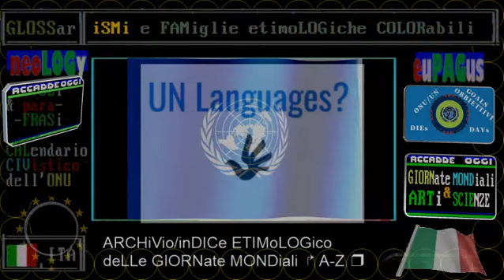europeismi TG1 giorno 27 GENNaio 2021, marcoleDì, crisi governo, Senato, nasce gruppo Europeisti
TITOLi TG1+TG2 giorno+sera 27 GENNaio 2021 MercoleDì + titoli incrociati con RAI STORIA OGGI e TELEVIDEO

SHOAH: 27 GENNAIO, GIORNO DELLA MEMORIA
"Per non dimenticare" l'Olocausto
MATTARELLA: "RICORDARE SHOAH E' DOVERE"
Giorno Memoria, cerimonia al Colle

▬▬▬▬▬▬▬▬▬▬▬ஜ۩۞۩ஜ▬▬▬▬▬▬▬▬▬▬▬▬▬▬
== sinOPSi ==
TITOLi incrociati
schema simile al televideo rai, categorie enumerate

27/01/2021
CRISI, PRIMO GIORNO DI CONSULTAZIONI
Da oggi fino a venerdì pomeriggio
I Presidenti Camere salgono al Colle
Al Senato nasce gruppo 'Europeisti'
Renzi:servono contenuti,no poltrone

26/01/2021 CONTE SI E'DIMESSO,DOMANI CONSULTAZIONI
Mattarella si riserva la decisione
M5S:"SEMPRE CON CONTE,E'UNICO COLLANTE"
C.destra salirà unito al Quirinale

25/01/2021 DOMANI CONTE AL COLLE PER DIMISSIONI
Berlusconi: Governo unità nazionale o il voto
Udc dice no: non saremo'responsabili

24/01/2021 GOVERNO GUARDA A SCOGLIO SU GIUSTIZIA
Tabacci: numeri incerti, Conte si dimetta

23/01/2021 GOVERNO CERCA MAGGIORANZA PIU'AMPIA
Tabacci chiede Conte-ter
M5s chiude ad aperture Italia Viva
"Si avvicinano elezioni anticipate"

🔵🔵🔵 PRIMO PIANO
❤️❤️❤️AMARCORDS della grande storia  TG1+TG2+TG3

§.110/🔵🔵🔵 SANITÀ

27/01/2021 Tasso di positività 05,2%
26/01/2021 Tasso di positività 04,1%
25/01/2021 Tasso di positività 06,0%
24/01/2021 Tasso di positività 05,3%
23/01/2021 Tasso di positività 04,6%
22/01/2021 Tasso di positività 05,1%
21/01/2021 Tasso di positività 05,2%

27/01/2021 RITARDI VACCINI, UE ATTACCA ASTRAZENECA
E chiede: "Pubblichi il contratto"

21/01/2021 PFIZER RASSICURA SU CONSEGNA VACCINI
Ritardi colmati entro metà febbraio

§.130/🔵🔵🔵 ECONOMIA

26/01/2021 forum di Davos e agenda EU, Ursula von der Leyen e Angela Merkel

27/01/2021 APPENDINO CONDANNATA A UN ANNO E 6 MESI
Per la tragedia di Piazza San Carlo

27/01/2021 CALCIO, QUARTI FINALE COPPA ITALIA

26/01/2021  COPPA ITALIA:RIMONTA INTER,MILAN KO 2-1

26/01/2021 Olimpiadi, "salvi" Tricolore e Inno